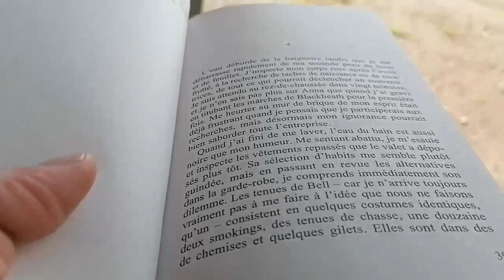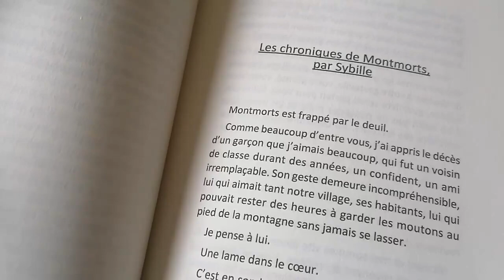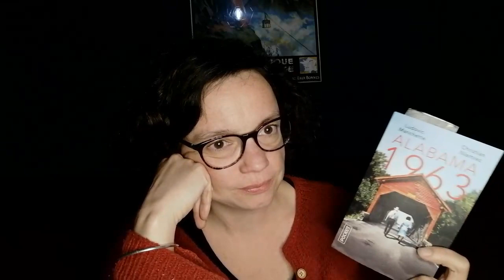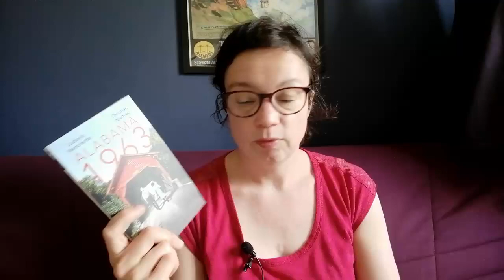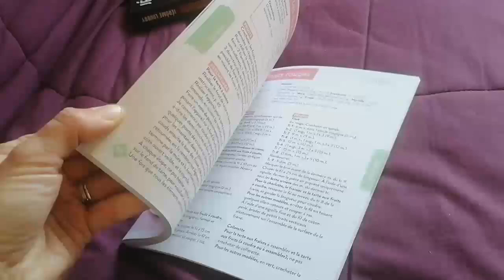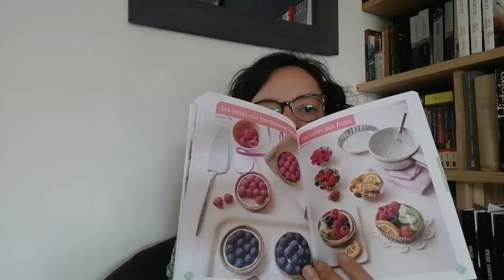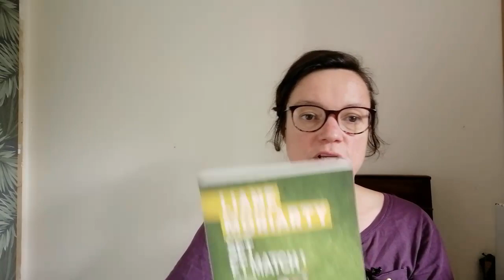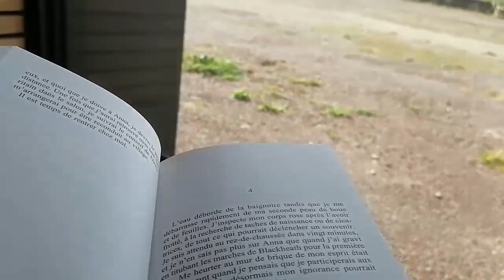Vlog #22 ( lectures à chaud et blabla)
Venez passer une semaine avec moi autour du crochet, du tricot, de la musique, de la pâtisserie et de la lecture